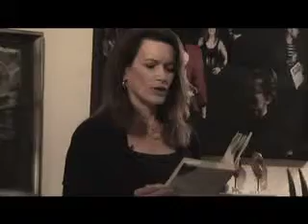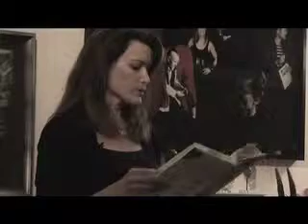Part 5 of 6 Hope Edelman: Writing About the Extraordinary SHE WRITES EVENTS SERIES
Bestselling author, Hope Edelman (The Possibility of Everything) shares her experience in writing about the extraordinary, with the New York Women Writers Salon on October 1, 2009.